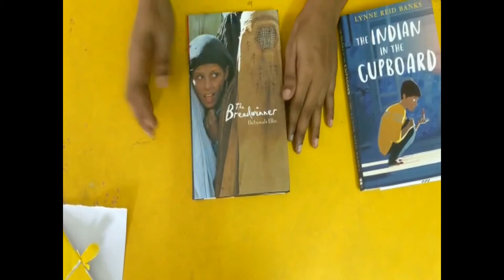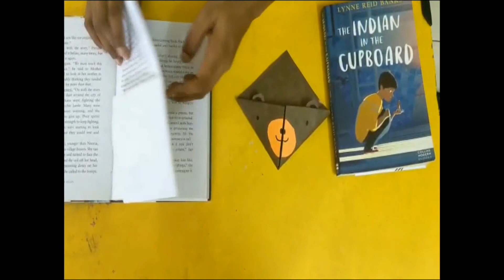Book Mark Craft - DIY Art & Craft kids works in Tamil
Hi Kids! Watch this Arts and crafts DIY for children by Nature boy kids zone! We hope you will enjoy watching this video as much as possible and
We will Post more crafts DIY in upcoming days.
Arts and crafts DIY ..
Use and throw craft
Recycle crafts ..No plastic.
Kids brain work...

School kids can easily done this craft within 2 Min. please try this and share your comments.
Book mark craft
Without plastic
DIY craft

For Kids 2 Min craft work check our earlier work in below link